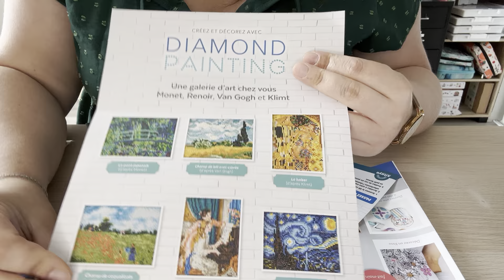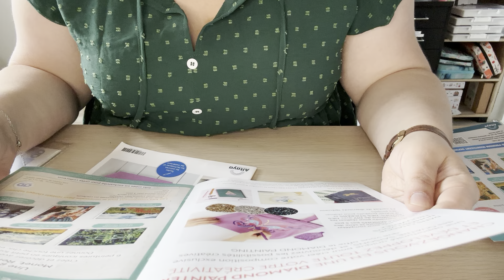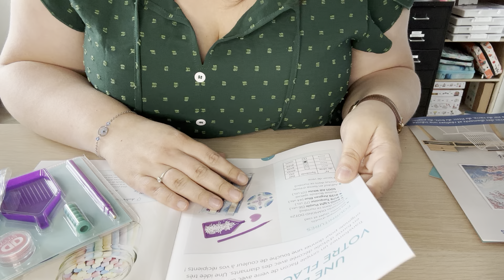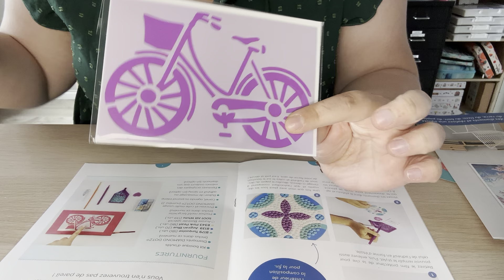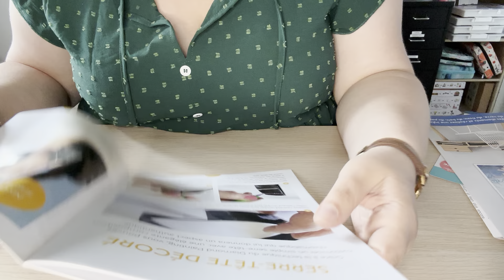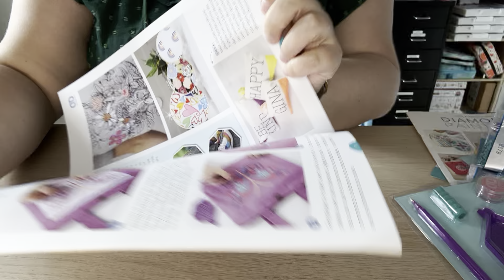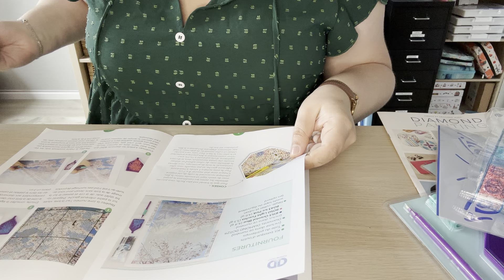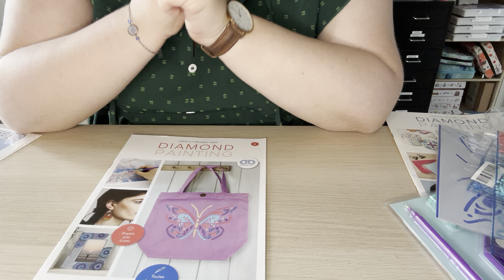UNBOXING N°129 - On découvre ensembles la collection Diamond Painting de Altaya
DIAMOND ART CLUB : -15% sur votre première commande, -15% on your first order